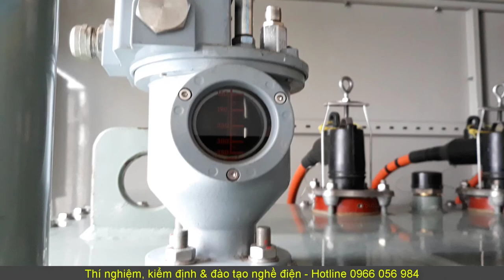RƠ LE GAS MÁY BIẾN ÁP